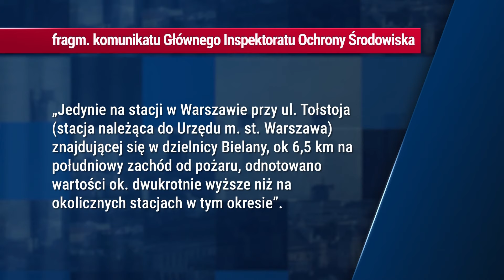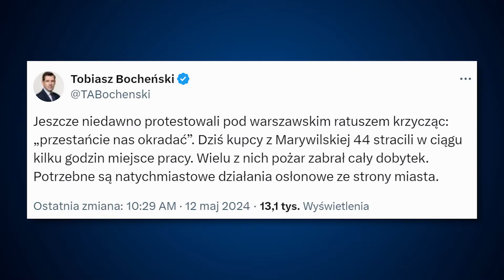Massive Fire Engulfs Largest Shopping Center in Warsaw, Poland: Battle Against the Blaze